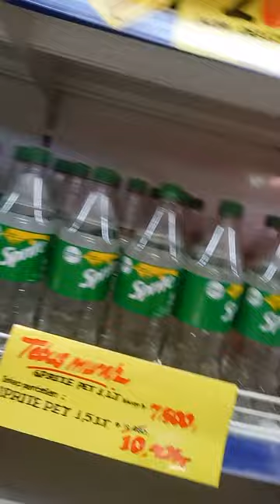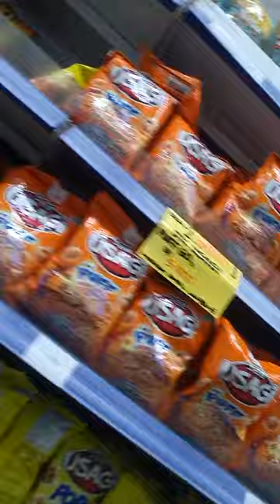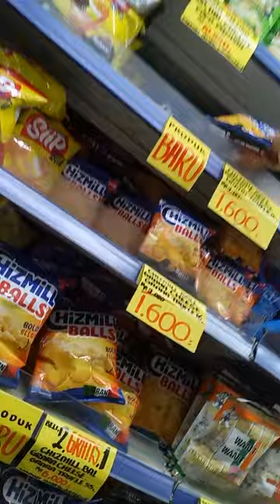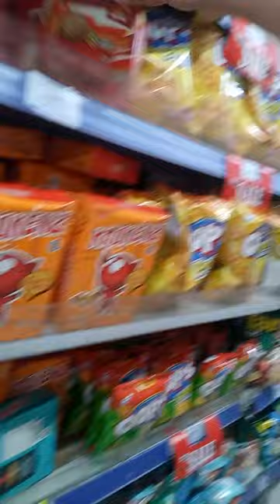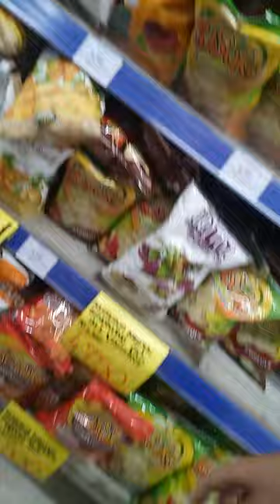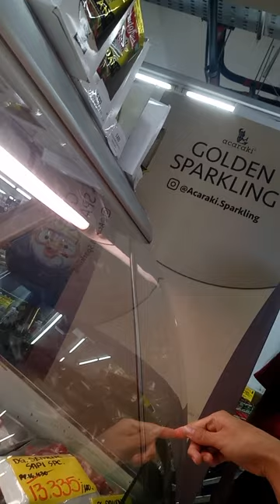jangan biarin melody works sendirayian